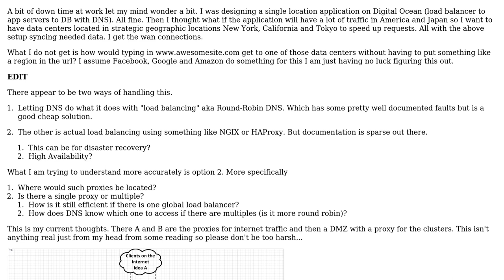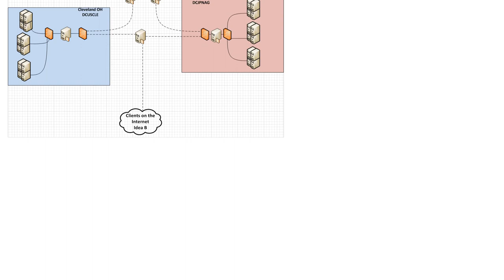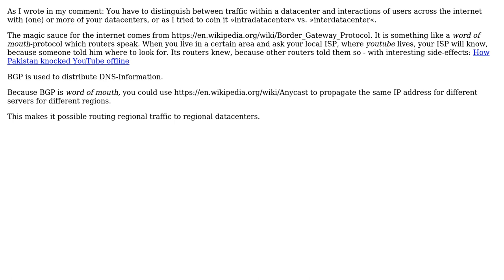Software Engineering: How are application in separate data centers routed?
With thanks & praise to God, and with thanks to the many people who have made this project possible! | Content (except music & images) licensed under CC BY-SA | Music | Images & others | With thanks to user Thomas Junk user nerdlyist and the Stack Exchange Network Trademarks are property of their respective owners. You are responsible for your own actions.